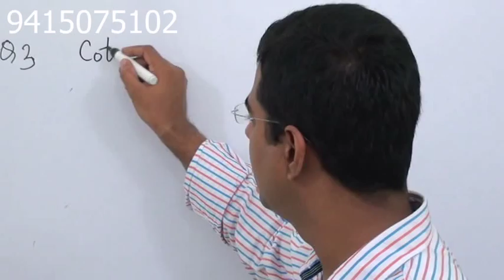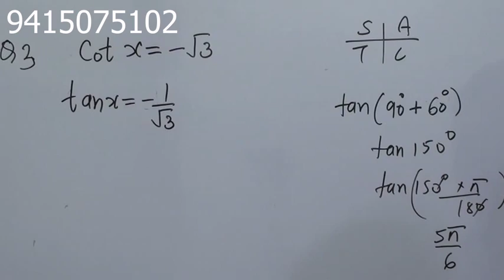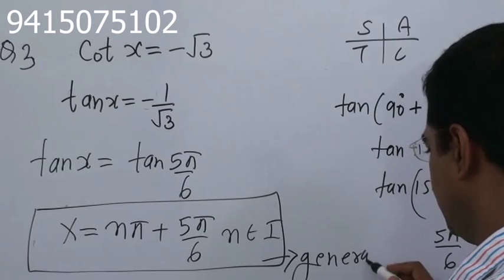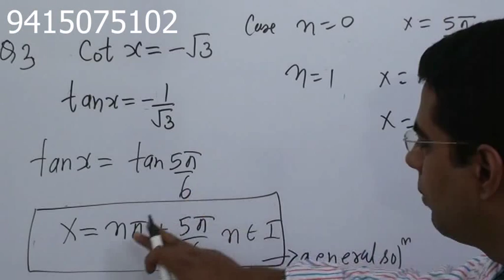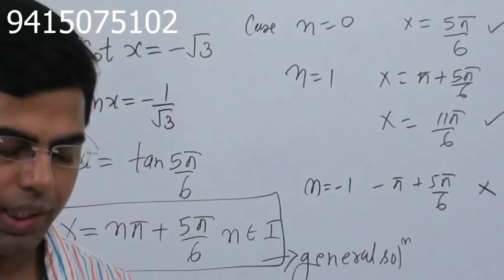II TRIGONOMETRIC EQUATIONS II CLASS 11 NCERT EXERCISE 3.4 QUESTION 3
Cotx=- root 3

In this video of trigonometry equation , we will discuss the concept of  trigonometry equation from the very beginning
1 what  is equation trigonometry equation
2 How to find the principal solution and general solution of a trigonometric equation
3 learn  easy method to find principal solution.

NCERT Chapter 3 TRIGONOMETRIC FUNCTIONS Exercise 3.4
complete  solve and ex planed

CLASS 11  XI CBSE TRIGONOMETRIC EQUATIONS  introduction

Solving a Basic Trigonometric Equation